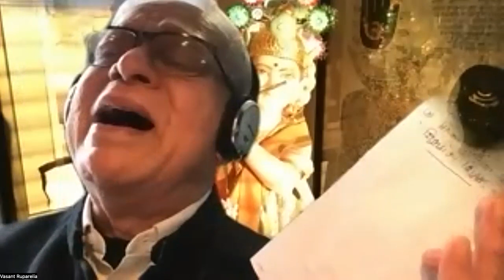SPECIAL TRIBUTE IN JANUARY 2023 SAMHU PRATHNA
DEDICATED TO KADVIBEN CHAKUBHAI KANJI (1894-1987),  VIMLABEN CHATRABHUJBHAI RUPARELIA (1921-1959), HEMIBEN POPATLALBHAI RUPARELIA (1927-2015) & JAYABEN CHATRUBHUJBHAI RUPARELIA (1977)